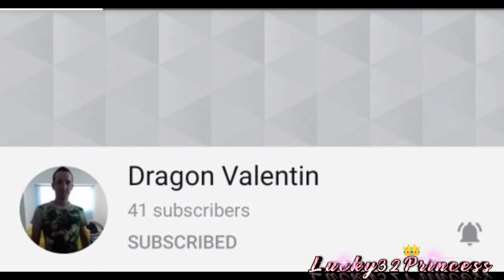Tour in Cyta park Cyprus Part 1